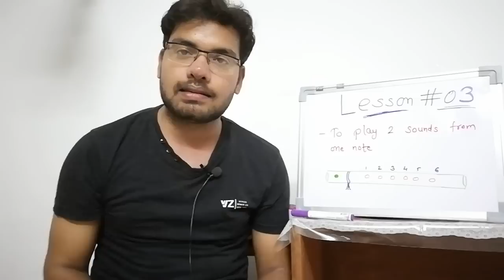#03 घर बैठे सीखें Bansuri बजाना Free Online Flute Lessons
Flutes,Courses, Notations, Products 👇🏻

Amazon links for products👇

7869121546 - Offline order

Facebook / Insta / Twitter/ Telegram : @Shivzmuzic

Regards,
Shiv'z Muzic Academy